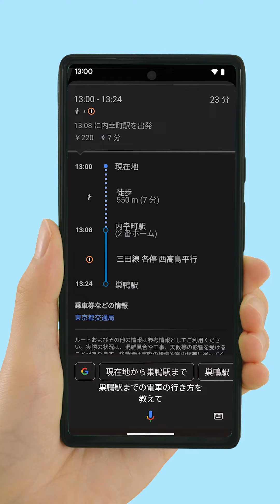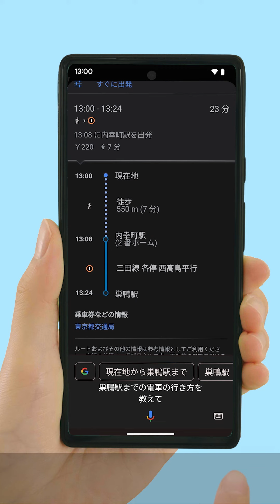Google アシスタントの音声機能を使ってみよう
"この動画では、Google Pixel で Google アシスタントの音声機能を使う方法をご紹介しています。
Google Pixel ヘルプセンタ も合わせてご覧ください。